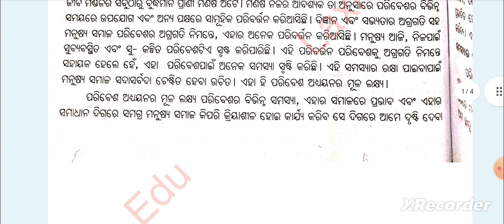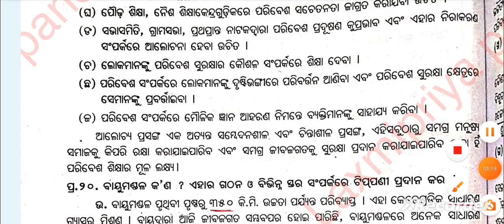🎯 ପରିବେଶ ଅଧ୍ୟୟନର ଗୁରୁତ୍ଵ|+3 Aecc-1 Environmental Studies and Disaster Management|Long Q & A